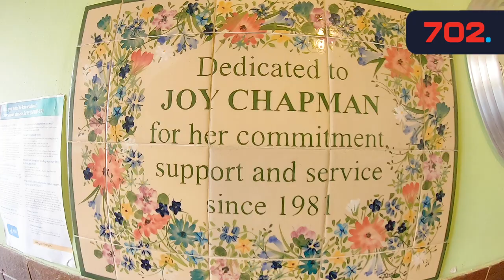Random Act of Kindness with Dis-Chem for The Frida Hartley Shelter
The Dis-Chem Foundation and 702 are out to make a difference by helping an organisation that assists women and children through their Random Act of Kindness campaign. This month's Random Act of Kindness goes to the Frida Hartley Shelter - which will receive R80,000 worth of equipment to assist with its kitchen renovation.

ON THE RADIO:
►Find us on 92.7FM or 106FM
►Tune in to DStv Channel 856

RADIO SHOWS:
►Early Breakfast with Africa Melane
►Breakfast with Bongani Bingwa
►The Clement Manyathela Show
►The Midday Report with Mandy Wiener
►The Azania Mosaka Show
►The John Perlman Show
►The Money Show with Bruce Whitfield
►The Aubrey Masango Show

ABOUT:
Radio 702 is a talk radio station based in Gauteng. Over 40 years, we have become a positive force for change. We don’t just report the news – we make sense of it and hold those in power to account. We believe in the transformative power of information and dialogue and that access to different ideas promotes understanding and changes lives. The station has built a reputation for pursuing the truth relentlessly and getting the answers and this is achieved through fearless interrogation.